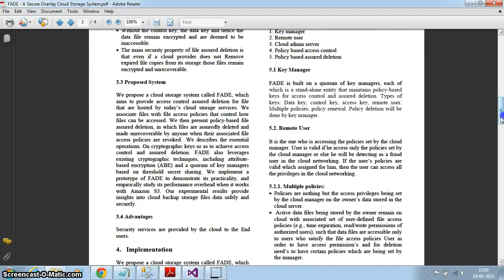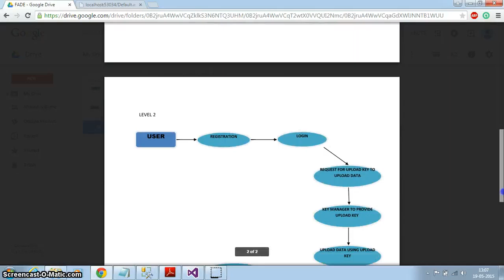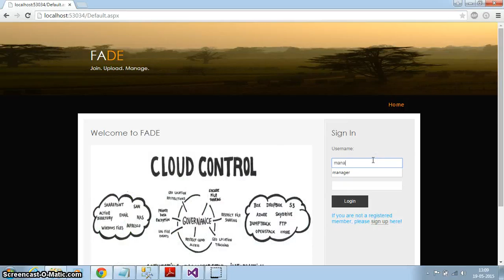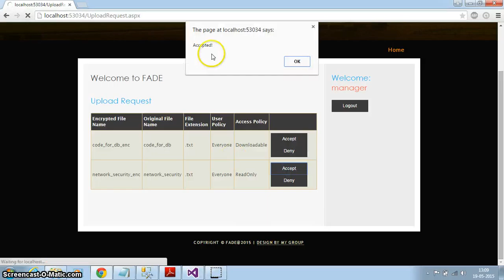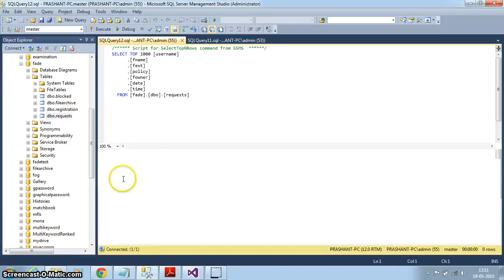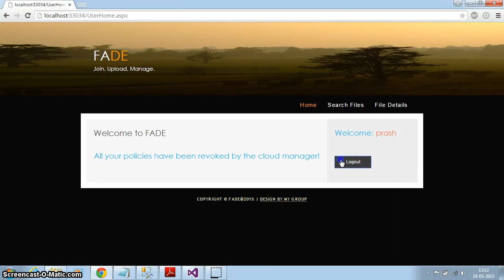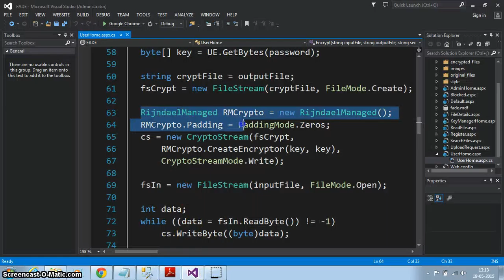FADE: A Secure Overlay Cloud Storage System with Cryptographic Access Control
While we can now outsource data backup to third-party cloud storage services so as to reduce data management costs, security concerns arise in terms of ensuring the privacy and integrity of outsourced data. We design FADE, a practical, implementable, and readily deployable cloud storage system that focuses on protecting deleted data with policy-based file assured deletion. FADE is built upon standard cryptographic techniques, such that it encrypts outsourced data files to guarantee their privacy and integrity, and most importantly, assuredly deletes files to make them unrecoverable to anyone (including those who manage the cloud storage) upon revocations of file access policies. In particular, the design of FADE is geared toward the objective that it acts as an overlay system that works seamlessly atop today’s cloud storage services. To demonstrate this objective, we implement a working prototype of FADE, on today’s cloud storage services, and empirically show that FADE provides policy-based file assured deletion with a minimal trade-off of performance overhead. Our work provides insights of how to incorporate value-added security features into current data outsourcing applications.